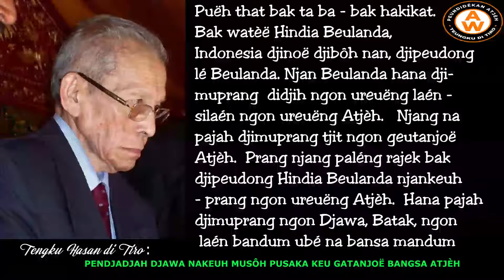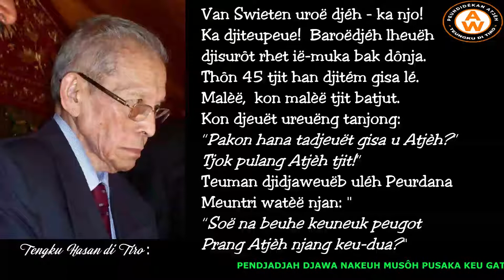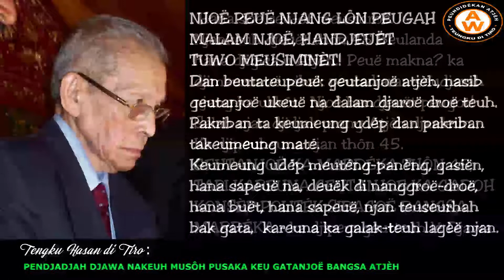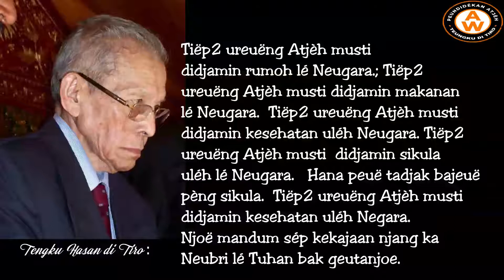PAKRIBAN GATA TAKEUMEUNG HUDÉP DI NANGGROË-DROË-TEUH??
Mandum gamba, audio, video, serta buku2 njang neutuléh uléh PNM WN Dr. Tengku Hasan di  Tiro nakeuh pré untuk di download serta dibagi-bagikan keu mandum Bangsa Atjèh.  Namun, djak tjitak buku2 droëneuhnjan keu alat ngon mita nafakah keu aneuk-purumoh  nakeuh HAREUËM!  Meunantjit dg audio, video serta gamba2 njang meuhubông deungon droëneuhnjan, bèk sagai2 gata djak ngui keu alat ngon mita nafakah hudép!  SEUBAB, beliau, hantom pernah neungui atra njan mandum keu alat ngon mita beulandja. Akan teutapi, peuë njang na bak droëneuhnjan mandum neudjôk dan neubagi-bagi pré keu bangsa njang neusajang – Bangsa Atjèh.   Uléh seubab njan, bagi njang ka teulandjô atawa njang tjit kadjeuët keu hobby mita nafakah keu aneuk-purumoh deungon tjara hareuëm  deungon djak ngui karja2 Alm PNM WN Dr. Tengku Hasan di Tiro kadjeuët pijôh keudéh!  Sabab njan nakeuh buët - HAREUËM.

Meunjo gata Bangsa Atjèh dan na pèng, tatém, dan djudjô keudroëteuh, maka njang harôs tapeugot nakeuh:  tjitak keulai, copy keulai, serta download keulai mandum audio2 njan serta bagi2 pré keu - bangsa atjèh.  Njanban njang butôi.  Meunjo gata sidroë Bangsa Atjèh. Meunan njang ka Almarhum PNM WN Dr. Tengku Hasan Muhammad di Tiro pubuët.  Kon meunjan mantong, bahkan beliau neutinggai aneuk droë untuk neudjak peurunoe aneuk Bangsaneuh njang neugaséh dan sajang  - Bangsa Atjèh.

Uléh seubab njan, kadjeuët pijôh keudéh buët2 karôt - deungon djak tjitak keulai buku2 Almarhum, keu alat ngon mita pèng, keu alat ngon mita nafakah keu aneuk-peurumoh, njan nakeuh - HAREUÊM ! Meunantjit deungon djak  download audio2 serta gamba2 beliau lheuëhnjan djak ngui keu alat ngon pu-viral-kanal-Yuotube droë dan ngui keu alat ngon mita pèng meulalui Youtube njan nakeuh -  HANA SAH dan HAREUÊM !